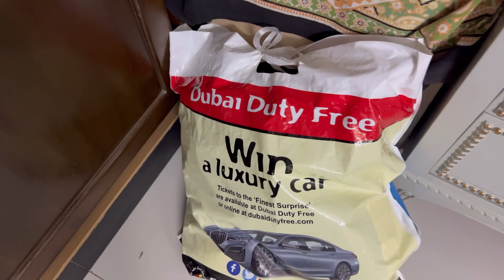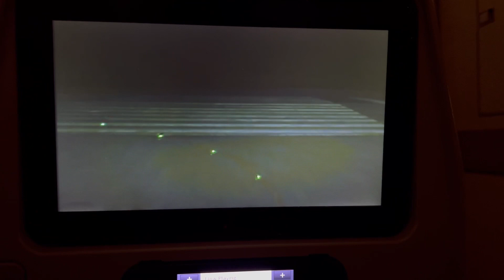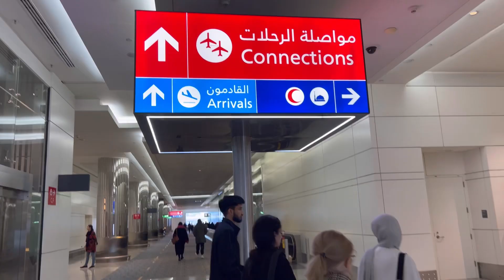VACATIONS OVER | WAPIS JAANA PARA 🇦🇺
In this video, I am travelling back to Melbourne. Sit Enjoy and Relax.